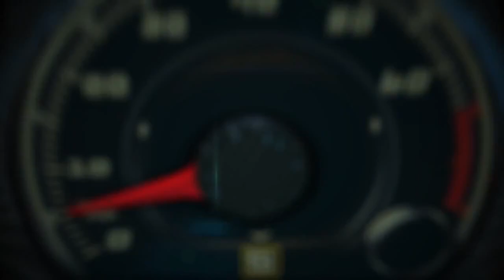Autos 0 60 2015 Volkswagen Golf with Kevin Joostema, VP Product Planning